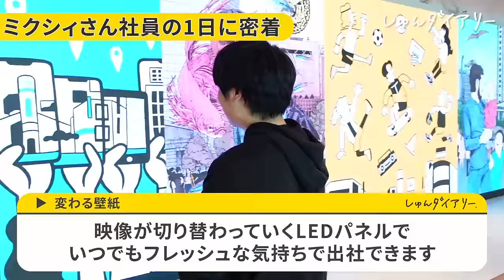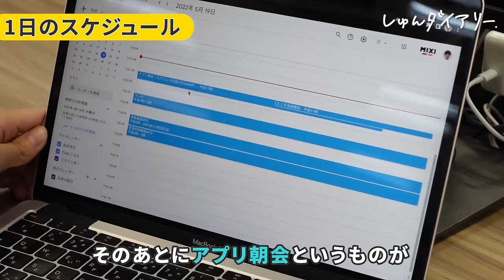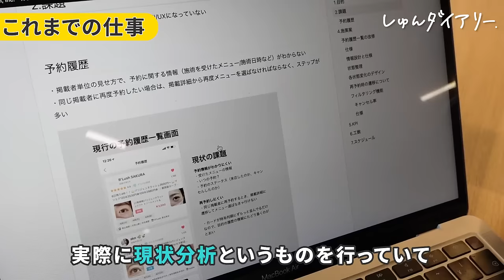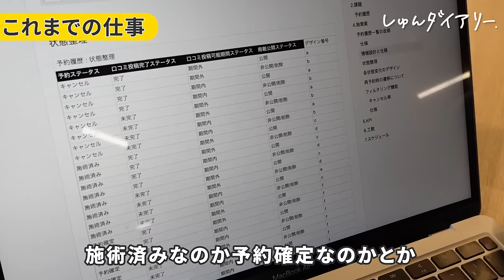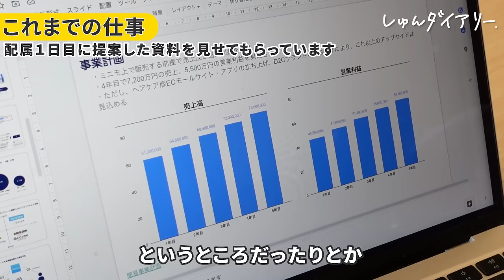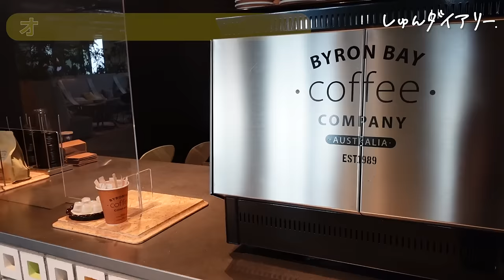【出社〜退勤まで】アプリ企画に奮闘する３年目社員の１日｜MIXI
提供…株式会社MIXI

ビジネスプランナー職エントリーページ

【内容】
0:00 ダイジェスト
0:17 オフィスツアー
1:02 出社
1:22 １日のスケジュール
1:36 どんな仕事をしてるの？
1:50 コーヒーブレイク
2:20 アプリディレクションの仕事
3:21 過去に提案した事業内容
4:33 社食でランチ
5:14 先輩から見た松永さんはどんな人？
6:20 先輩から見た「ここは直してほしい」
6:52 求める人材ってどんな人？
7:28 上司と社内カフェ
8:07 ぶっちゃけ上司と仲良い？
8:41 上司から見た「ここは直してほしい」
9:28 入社理由
10:28 チームミーティング
11:58 今後の目標
12:24 退社

👇限定動画はしゅんダイアリーサイトから！(無料)

👇しゅんダイアリ―に出演したい学生も募集しております🌼お気軽にどうぞ😊